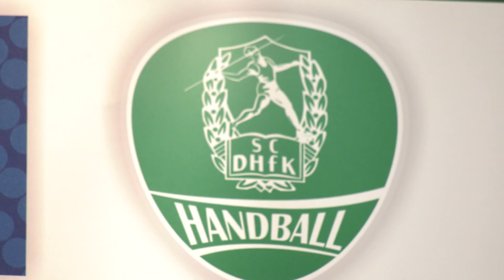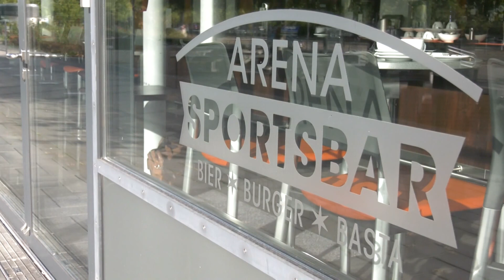Vorbericht zum 1. Spieltag: SC DHfK Leipzig vs. Die Eulen Ludwigshafen